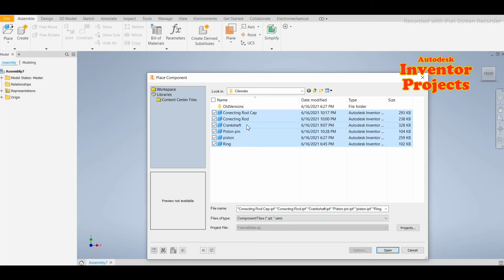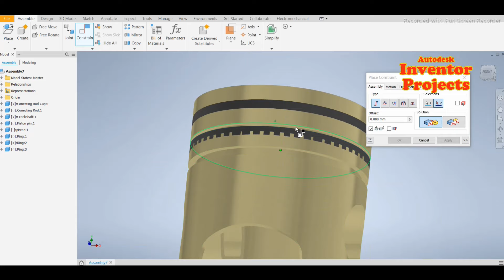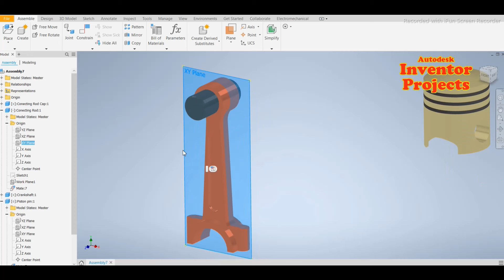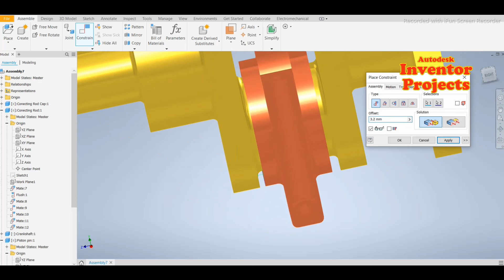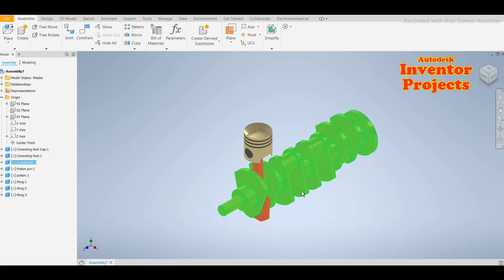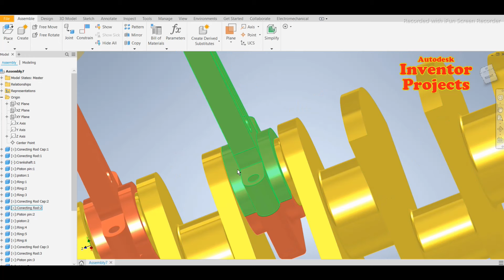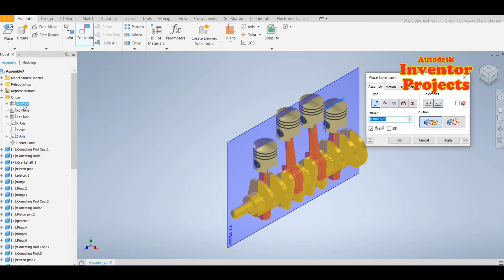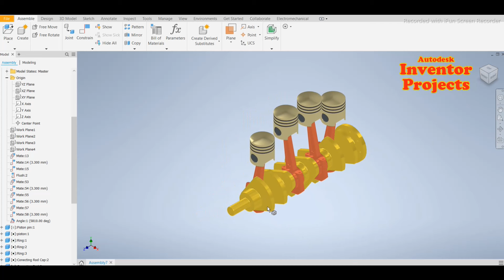How to Assemble a Four Cylinder Engine using Autodesk Inventor - Step by Step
In this comprehensive Autodesk Inventor tutorial, you will learn how to create a 3D model of a four-cylinder engine and assemble its components step-by-step. With this tutorial, you will gain a deep understanding of mechanical assembly design using Autodesk Inventor, a powerful 3D modeling software used by engineers and designers worldwide.

This tutorial is perfect for beginners and experienced users alike, and it covers all the essential features of Autodesk Inventor, including sketching, constraining, 3D modeling, and assembly design. You will also learn how to create advanced features such as chamfers, fillets, and extrusions to achieve a realistic and functional four-cylinder engine.

Whether you are a mechanical engineer, designer, or hobbyist, this tutorial will help you develop your skills and take your designs to the next level. By the end of the tutorial, you will have created a stunning four-cylinder engine model and gained valuable experience with Autodesk Inventor. So, join us and let's start building!